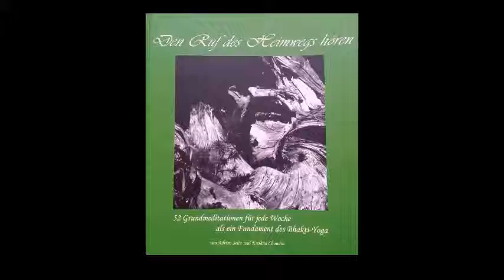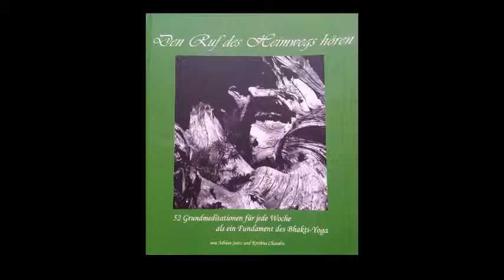10 Woche 10 unter der Dualität